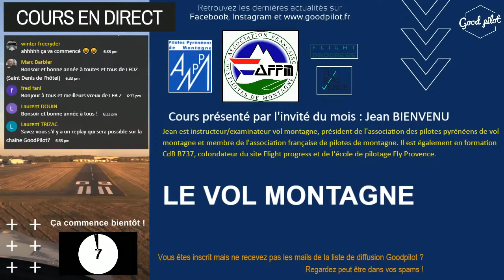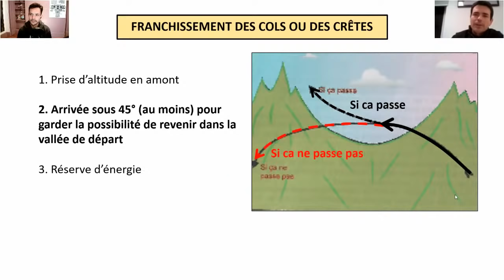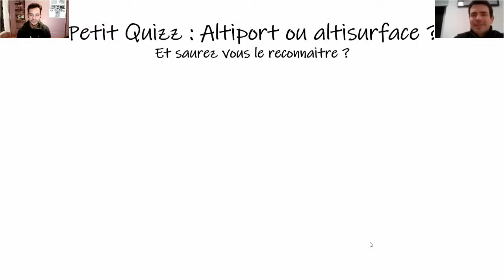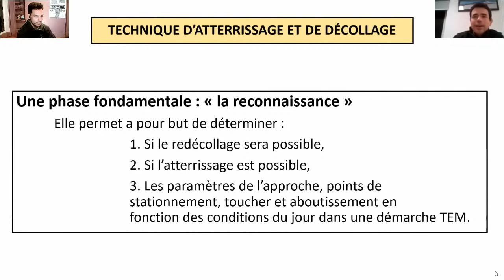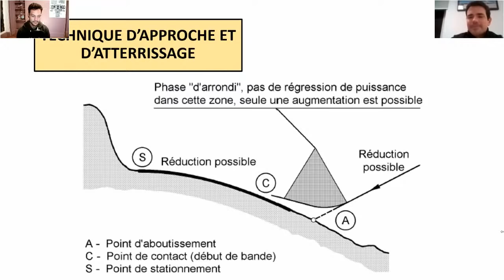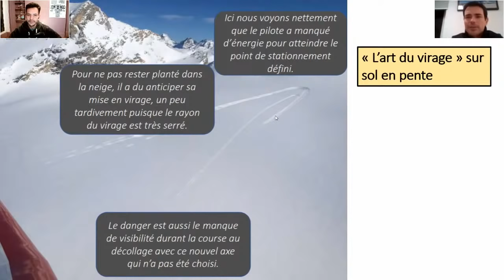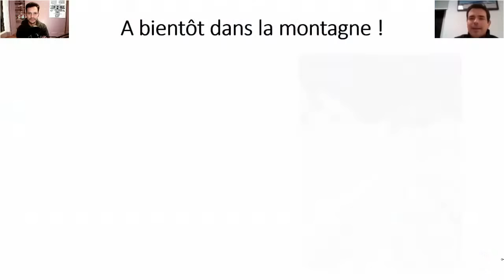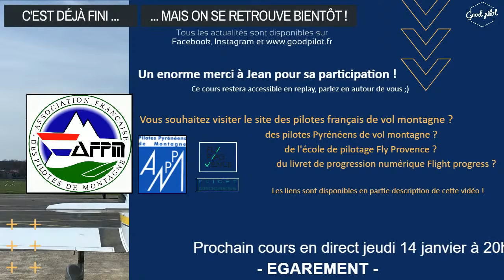VOL MONTAGNE (jeu 7 janvier - 18h30)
Merci à Jean pour sa participation !

Vous êtes fan et souhaitez soutenir le projet Good pilot ? Vous pouvez visiter un des ces liens :
(merci!)

Lien vers mon livre pour les pilotes brevetés qui souhaitent entretenir leurs connaissances ou les pilotes en formation qui préparent l'examen en vol

Si vous voulez devenir une icône de la mode, envisagez un t-shirt GOOD PILOT

Et n'oubliez pas instagram